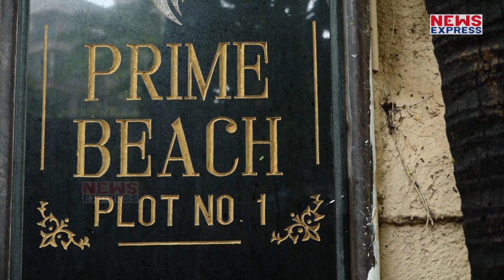War ने पहले दिन ही कर डाली इतनी कमाई , जानकर सबके उड़ेंगे होश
रितिक रोशन और टाइगर श्रॉफ की फिल्म वॉर थियेटर्स पर रिलीज हो गई है...फिल्म को Crtics के साथ साथ दर्शकों की तरफ से भी बेहद ही शानदार Response मिला है. वहीं फिल्म की रिलीज के बाद हर किसी को इंतजार रहता है उसके बॉक्स ऑफिस Collection का...तो चलिए इंतजार किस बात का बताते हैं आपको की पहले दिन वॉर ने कितने करोड़ो का बिजनेस किया है. बॉक्स ऑफिस इंडिया की Report की मानें इस फिल्म ने पहले दिन ही करीब 51 करोड़ रुपये का कारोबार किया है